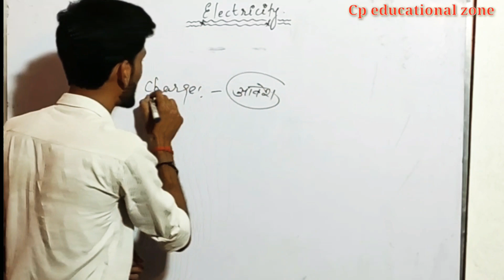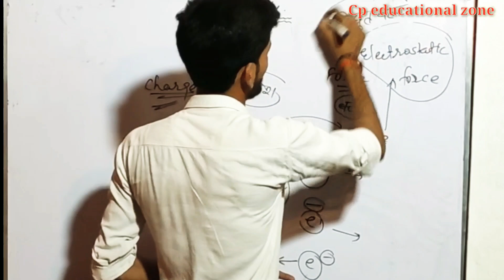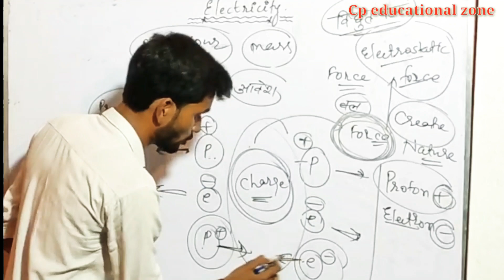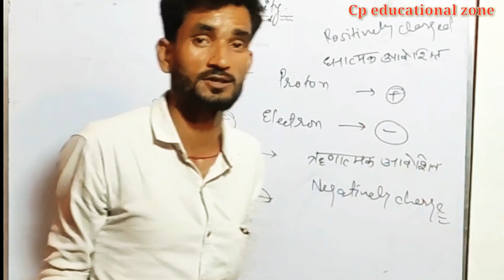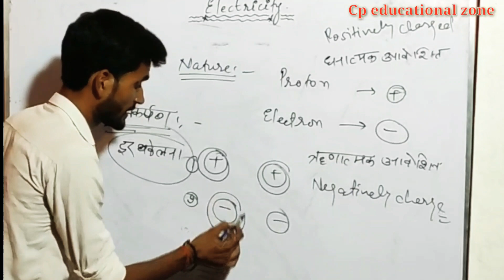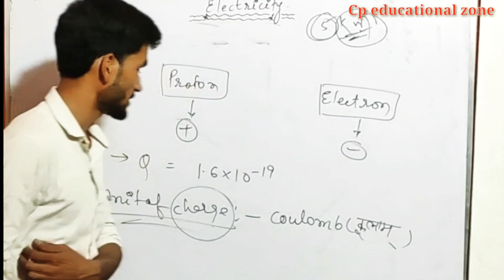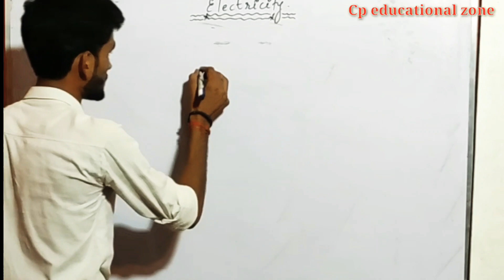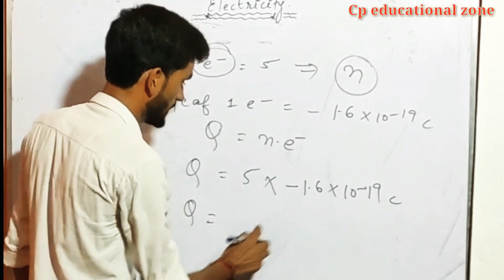Electric Charge class 10 | Electric Current Class 10 | CBSE, NCERT and State Board